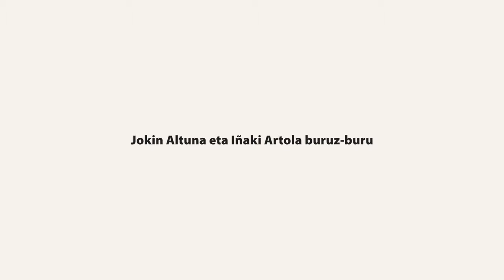Larrun #09: Jokin Altuna eta Iñaki Artola irabazi eta galtzeaz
Txikitatik bizi dugu lehia gizarte honetan: umetan haurren arteko jolasetan, heldutakoan bizitzako eremu guztietan –batzuetan kontzienteki onartzen dugu jokatzea eta bestetan nahi gabe erortzen gara lehia dinamiketan–. Agian horregatik dira kirolariak gizarte honetako arrakastaren ikur nagusi (gizarteak irabazten duten egunetan soilik ohoretzen baditu ere). Lehiaren erronkari eustea eta gakoari begietara begiratzea erabaki dugu: irabazi eta galdu. Zer da irabaztea? Zer galtzea? Lehiatuz ongi bizitzeko zertan jarri behar da arreta? Gorri edo urdin, galdu edo irabazi: berdinketarik ez da pilotarientzat. Partidaz partida ikasi dutena azaldu digute aurtengo ekainean profesional gisa hamar urte beteko dituzten Jokin Altunak eta Iñaki Artolak. Tolosako Beotibar frontoian elkartu gara.